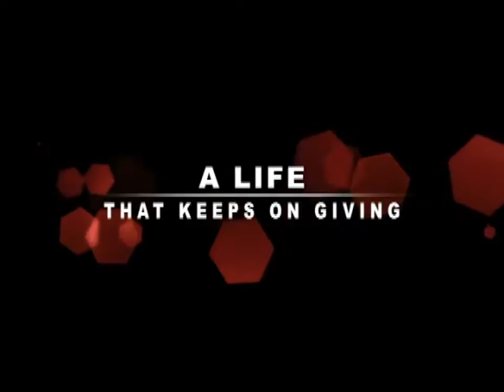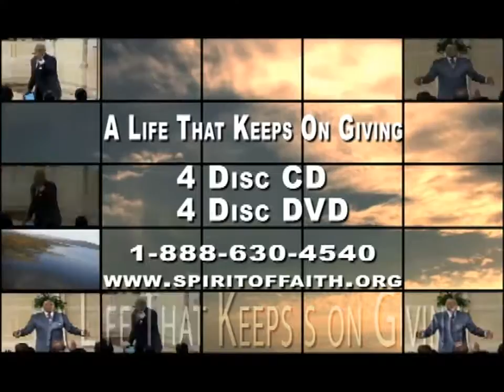Pastor Mike Freeman, 'How to Become Like Minded' (Mar 7, 2016)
Dr. Michael A. Freeman is the Founder and Pastor of Spirit of Faith Christian Center (SOFCC) with locations in Prince George's County and Howard County .

 Starting Monday March 3rd, Mike and DeeDee Freeman will now be broadcasting Monday through Friday at 8:30 am EST on The Church .